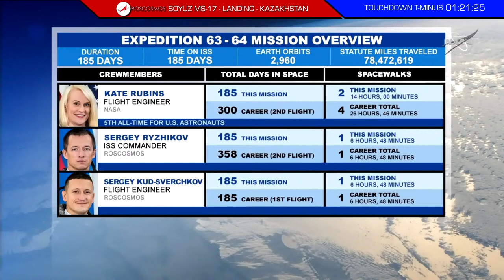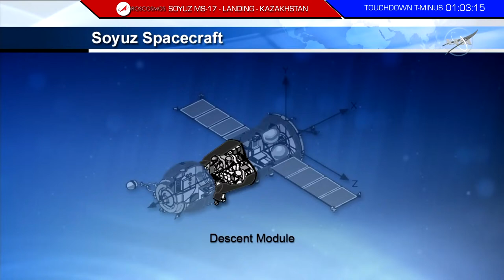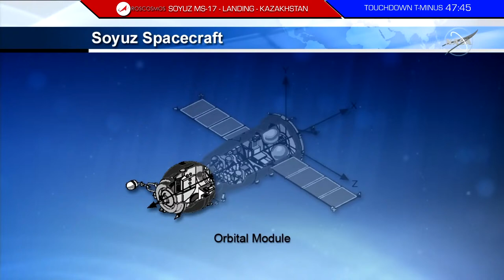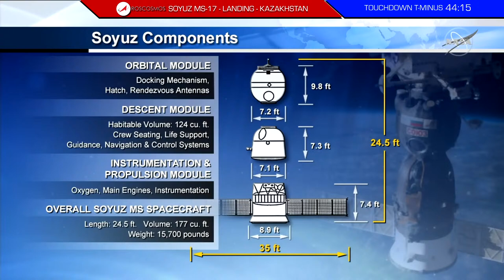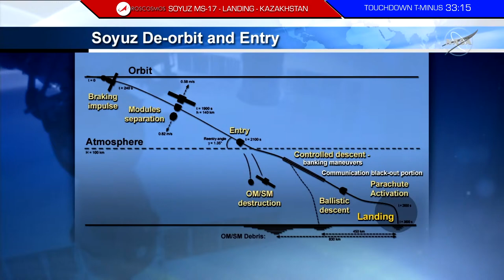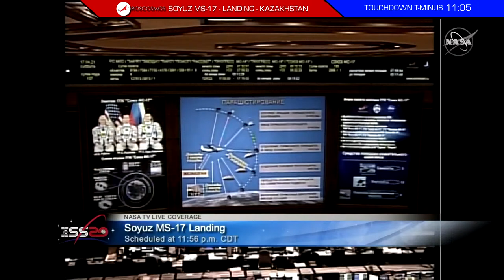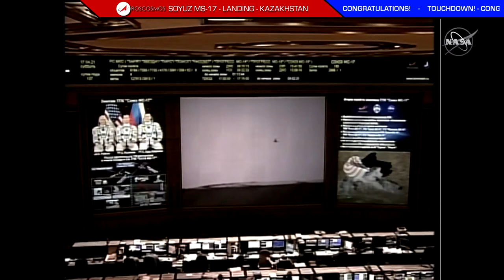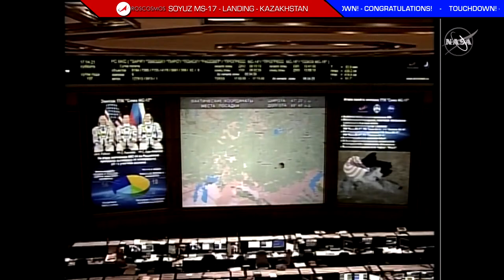Roscosmos - Soyuz MS-17 - Landing - Kazakhstan - April 17, 2021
International Space Station Expedition 64/Soyuz MS-17 deorbit burn and landing coverage (Rubins, Ryzhikov, Kud-Sverchkov); deorbit burn scheduled at 04:01 a.m. UTC;  landing near Dzhezkazgan, Kazakhstan scheduled at 04:56 a.m.)